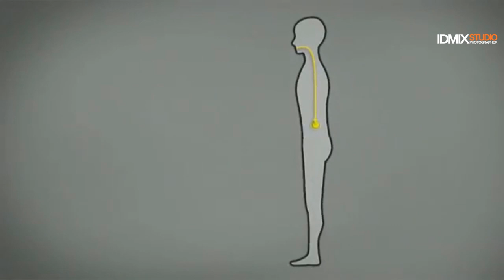المرض لي قتل ملايين المغاربة 600 شخص يوميا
المرض لي قتل ملايين المغاربة 600 شخص يوما